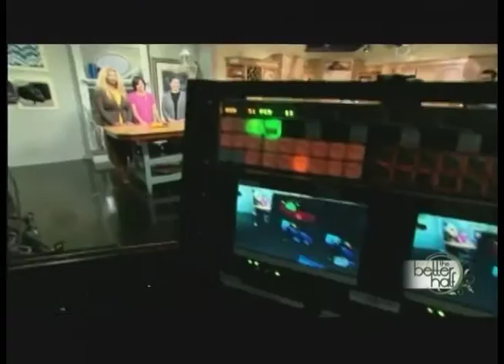The Better Half - S4: E2